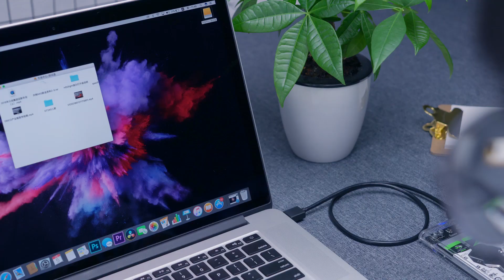ORICO-2139U3 Carcasa Disco Duro 2.5 Pulgadas Con Cable Usb 3.0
ORICO Estuche transparente USB3.0 HDD para la mayoría de los discos duros SATA III de 7 mm / 9,5 mm y 2,5 pulgadas y SSD de hasta 2 TB (máx). USB3.0 a SATA3.0, transmisión de 5 Gbps. Rendimiento mejorado con el protocolo UASP